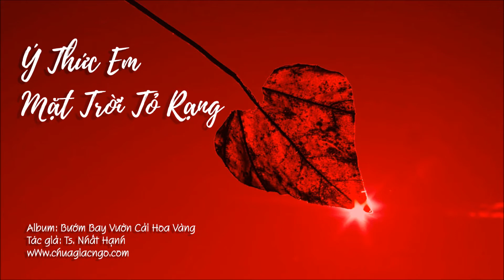Ý thức em mặt trời tỏ rạng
Ngày đăng: 28/5/2017
Album: Bướm Bay Vườn Cải Hoa Vàng
Tác giả: Ts. Nhất Hạnh